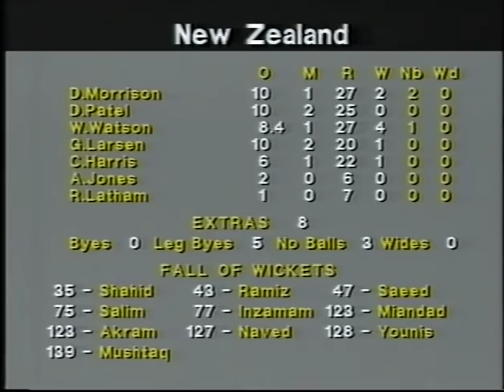New Zealand vs Pakistan 3rd One Day 1992, Highlights